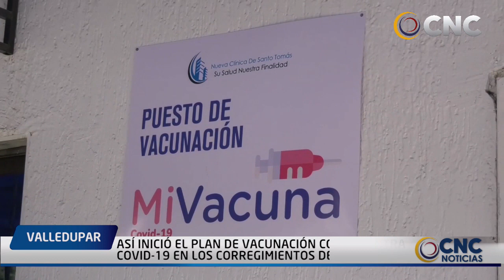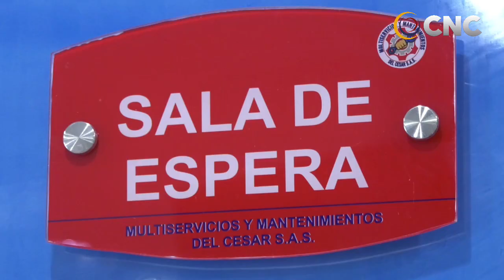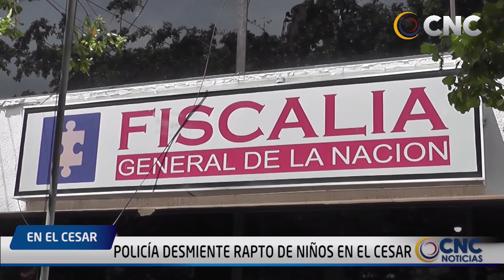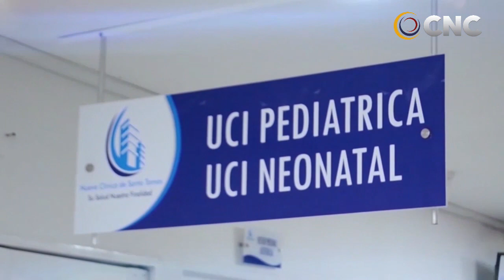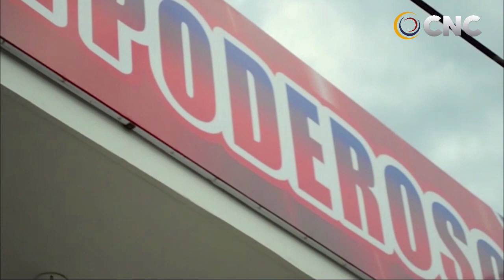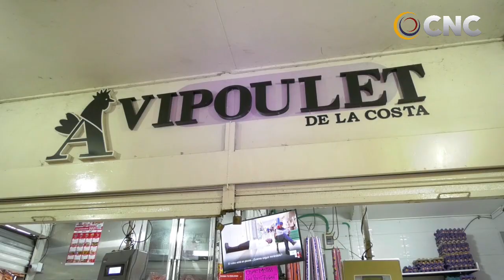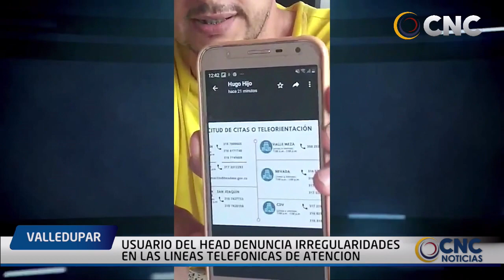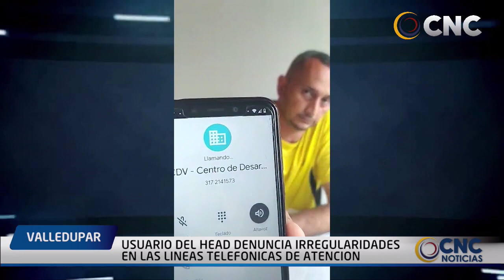CNC NOTICIAS VALLEDUPAR EMISIÓN CENTRAL 8 ABRIL 2021